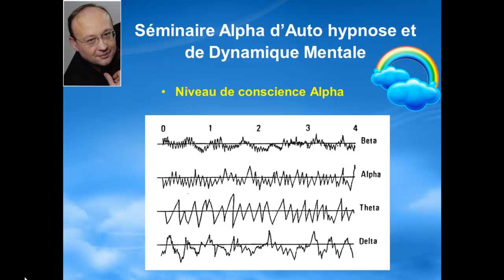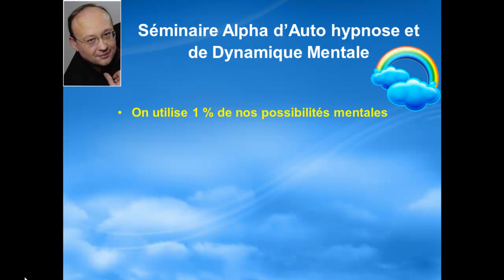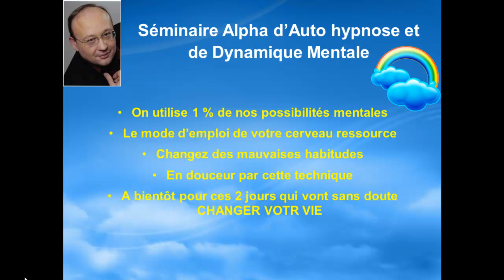Séminaire Alpha d'auto hypnose et de Dynamique Mentale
Accédez à la parfaite maîtrise de vos pensées et de vos émotions. La clé de votre réussite et du contrôle de soi.Présentation du prochaine séminaire ALPHA d'auto hypnose et de Dynamique mentale.